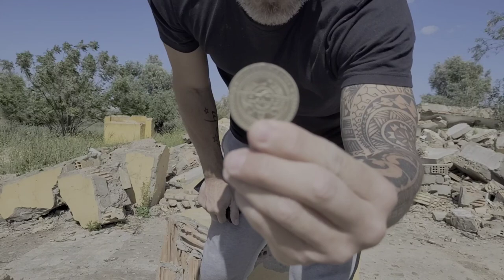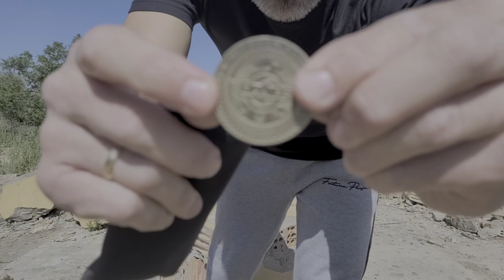OKNIFE RATEL,UNA NAVAJA DIFERENTE#oknife#olight#navajastacticas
10%descuento con el cupón IvanGryllsBs9 desde el 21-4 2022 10:00 horas hasta el 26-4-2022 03:00 horas.